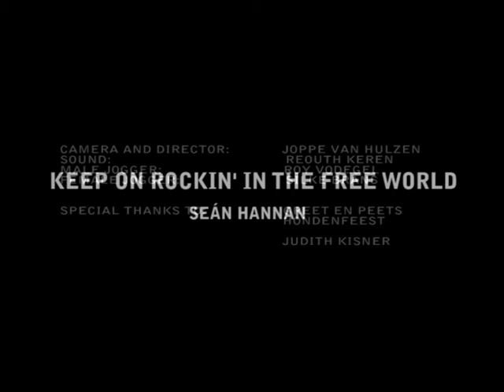KEEP ON ROCKIN' IN THE FREE WORLD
A short video, presented in a loop.
Without beginning or end, Sean Hannan is trying to bring a giant blue flag to the top of a hill in Amsterdam.